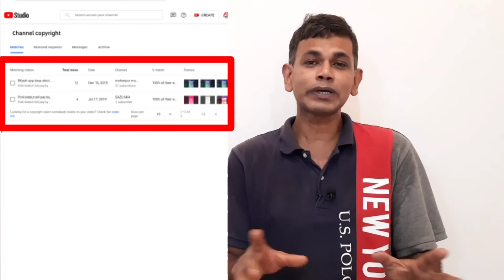আপনার ভিডিও কে কতটুকু কপি করেছে কিভাবে বুঝবেন।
ভিডিওটি দেখার মাধ্যমে আপনি জানতে পারবেন যে আপনার ভিডিও কে কতটুকু কপি করেছে কিভাবে বুঝবেন।
How to understand who has copied your videos.